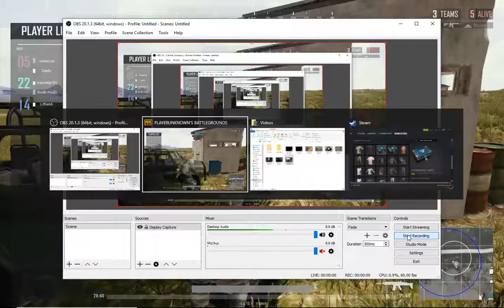Duo Chicken Dinner Finish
Using the UAZ to its full potential!